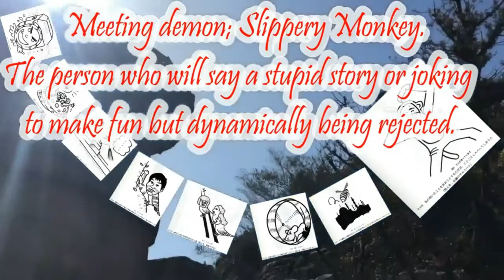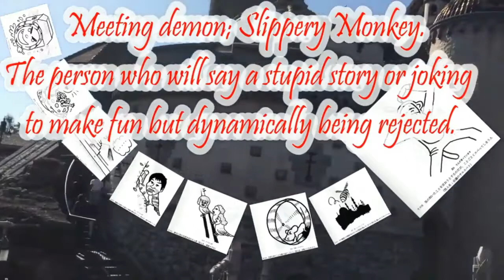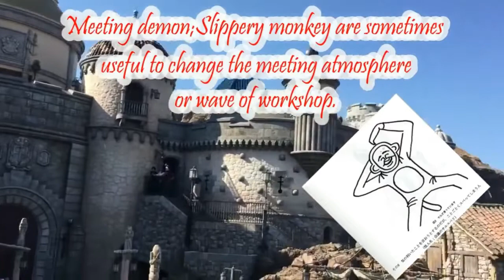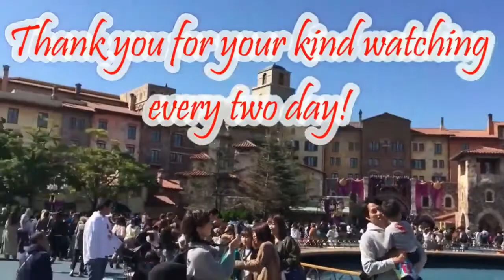（＃1948)Faci! let me know the miracle of ZOOM Facilitaion (Series No.7)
今までの会議は、特によくいる2種の困った性格の人プラス10種類の
問題パーソンに会議をメチャクチャにされがちでした。
それはZOOMなどの遠隔会議システムを利用することによって、
上手に解決できるのです。
その為にはZOOMファシリテーションのテクニックを身に着ける事です。
そのテクニックをこれから1週間でお伝えします。
まずは、昨日その2種の困った「会議のお邪魔虫」のお話をしました。
１、喋りたくて喋りたくてどうしょうもない人⇒ナイアガラの水車マン
２、人の話を抑えたり、パワーを使って周りの
　　人達の意見を潰す人です⇒会議室のアナコンダ
このほかに、結局あと10種類の「困ったちゃん」がいるのですが・・、
これらの「12種の会議怪人」をZOOMファシリテーションで、しっかりコントロール
できるのです。
いい時代が来ましたね！
明日からも続行してご説明させて頂きますから、
名ZOOMファシリテーターになって下さいね。